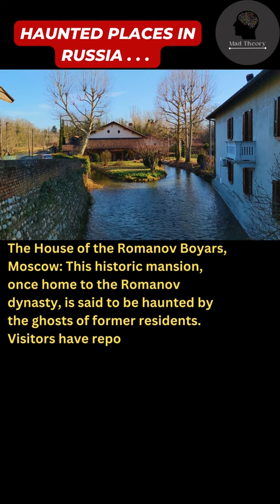Haunted Places in Russia.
Haunted Places in Russia. Mad Theory- 16.
It is a Entertainment channel, Hope you will enjoy the content.